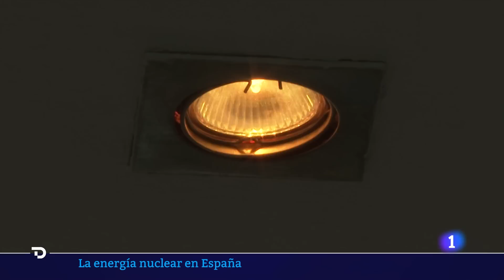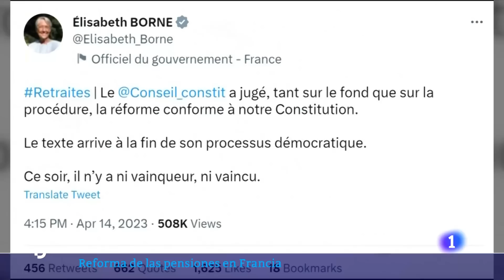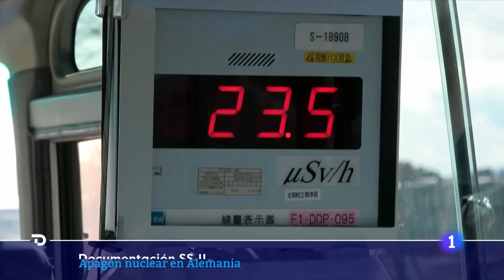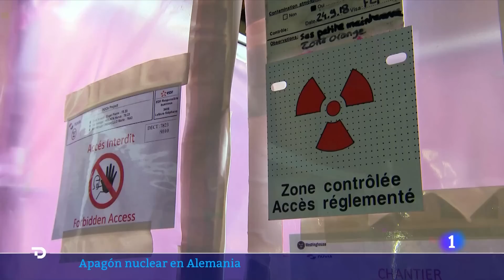Las noticias del SÁBADO 15 de ABRIL en 10 minutos | RTVE Noticias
El presidente del Gobierno, Pedro Sánchez, ha celebrado el acuerdo que posibilitará la aprobación de la ley de la vivienda, porque hará que, como dice la Constitución, el acceso a ella sea "un derecho y no un problema".

El presidente francés, Emmanuel Macron, promulgó este viernes por la noche la polémica ley que retrasa la edad de jubilación a los 64 años, tras recibir el visto bueno del Consejo Constitucional. El fallo del Consejo era esperado y ha despejado el camino a la ley, pero no cierra el abismo que se ha abierto en los últimos meses entre el presidente y la sociedad.

El primer ministro de Japón, Fumio Kishida, ha sido evacuado este sábado al registrarse una explosión mientras visitaba el puerto de Saikazaki de la ciudad de Wakayama (oeste de Japón), y sin que el mandatario resultara herido en el incidente.

Alemania abandonará totalmente este sábado el uso de la energía nuclear con el apagado de los tres últimos reactores que continúan activos: Isar 2, Neckarwestheim 2 y Emsland.

El ejército de Sudán y el grupo paramilitar Fuerzas de Apoyo Rápido (FAR) pugnan por el poder en el país, que está inmerso en un proceso de transición democrática con el objetivo de poner fin a la crisis política desatada tras el golpe de Estado en octubre de 2021.

Noticias:
00:08 - España: Ley de vivienda
01:42 - España: Energía nuclear
02:52 - Francia: Protestas
04:18 - Japón: Ataque primer ministro
05:15 - EE.UU: Asociación Nacional del Rifle
06:55 - Alemania: Apagón nuclear
08:24 -  Ucrania
09:34 - Sudán